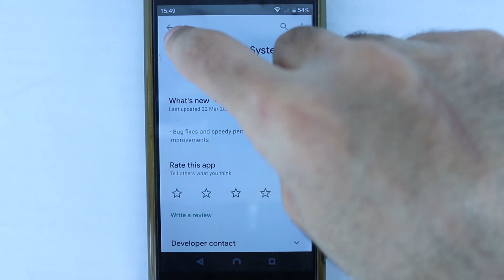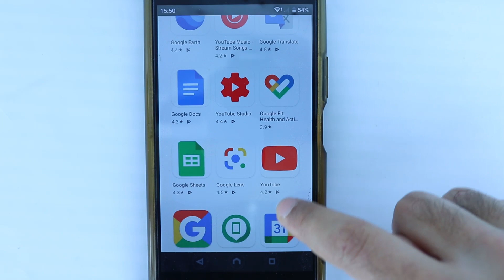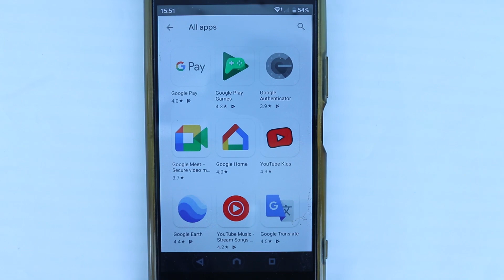Gmail App Crashing Fix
In this video, I'll show you how to fix the Gmail from crashing. Recently, a lot people are experiencing Gmail crashing and the above video will help to fix it.

If you haven't yet watched the part 1, please first watch that!

If you don't have Wi-Fi, you need to change your auto update to mobile data, please follow

If this solution still didn't help, please disable or force stop Google Chrome!